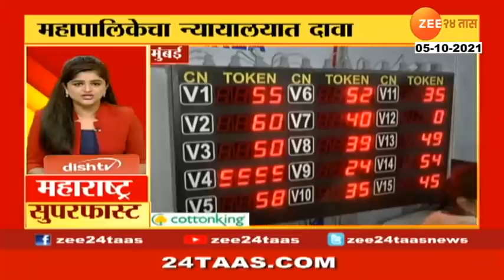Maharashtra Superfast | महाराष्ट्र सुपरफास्ट बातम्या । 5th October 2021 | Zee 24 Taas